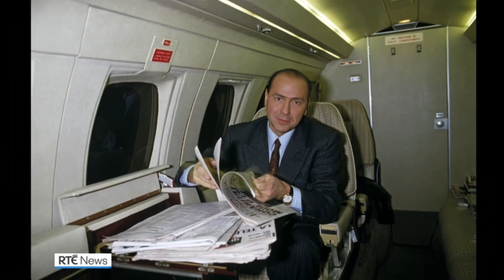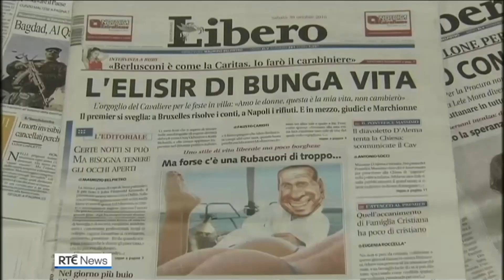Silvio Berlusconi's death reported on RTÉ News (12th June 2023)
RTÉ News reports on the death of controversial Italian politician and media tycoon Silvio Berlusconi, who served four separate terms as prime minister of Italy between 1994 and 2011 and was also for many years the chairman of AC Milan.

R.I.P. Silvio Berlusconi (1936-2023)